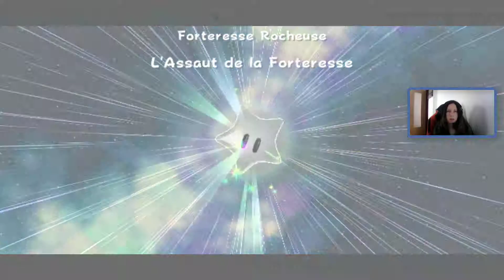SUPER MARIO GALAXY ~ ÉPISODE 10 ~ UNE PARTIE DE MINIGOLF?!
Super Mario Galaxy est un jeu de plates-formes sur la Wii de Nintendo. C'est dans l'espace et à la découverte de nombreuses galaxies que vous devez cette fois diriger Mario. A vous d'aider le célèbre plombier dans sa mission de collecte d'étoiles. Soixantaine d'entre elles suffisent pour finir le jeu, mais au total, ce sont plus de 120 étoiles qui vous attendent. Mario va trouver sur son chemin de nombreux bonus et champignons pour l'aider dans sa quête.